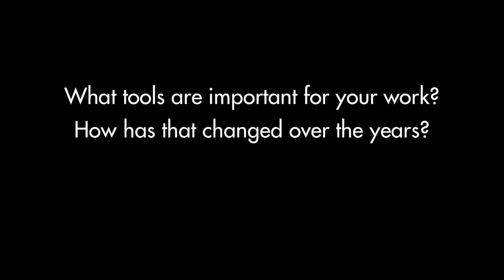Liz Hayes on how archives support the work of journalists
Liz Hayes on the essential tools she needs to work, how journalists can take advantage of archives to do their research, how involved she is at different stages of a story, and what happens to material that doesn't go to air.